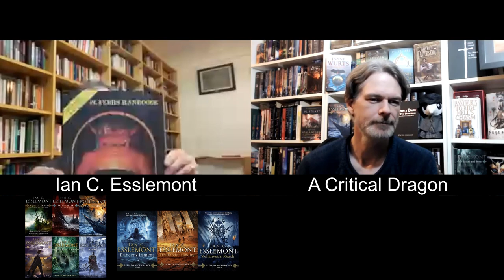Malazan Magic, Warrens, and the RPG Origins with Ian C. Esslemont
Recently I had a chat with Steven Erikson about Magic and Malazan, but no discussion on the topic of Warrens and Magic in the Malazan world would be complete without bringing in the co-creator of the world, Ian C. Esslemont, to give his version of events and add to the discussion.
Esslemont was the one that introduced Erikson to role-playing games and AD&D in the first place, and so it was an opportunity to get his perspective on the magic in Malazan as well as magic in fantasy in general.
We had the by now expected issues with the internet (Why, internet goblins? WHY?), but Esslemont graciously soldiered through.

So, apologies for the quality of the video and audio which kept going in and out, we did our best.

Intro and Music by Professor Trip.